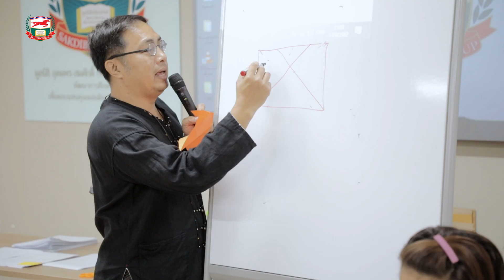คณิตศาสตร์สนุกอย่างนี้นี่เอง Active Math Activity (17-8-62)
“โครงการอบรมพัฒนาศักยภาพครูผู้สอนระดับปฐมวัย ประถมศึกษาและมัธยมศึกษา ประจำปี พ.ศ. 2562”

หลักสูตร : คณิตศาสตร์สนุกอย่างนี้นี่เอง Active Math Activity
วิทยากร : อาจารย์สุรัชน์  อินทสังข์
ห้อง 406 ณ มูลนิธิศักดิ์พรทรัพย์

เว็บไซต์มูลนิธิศักดิ์พรทรัพย์ หรือ Line @kusol.org